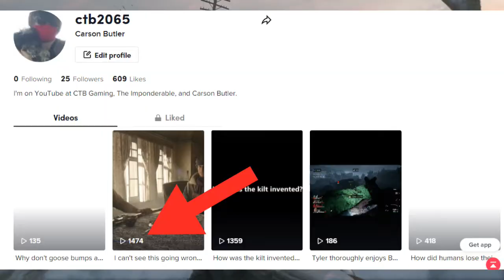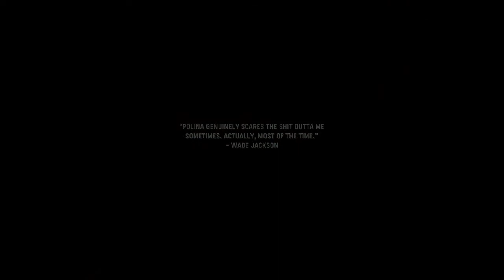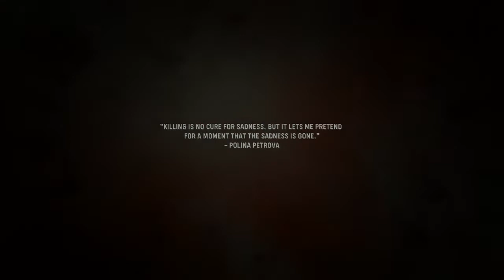The Struggle of Vanguard (and Tyler) on Veteran Part 3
Had to split this session in two due to having issues playing with Tyler so I'd have something to upload later in the week.

Hate my gaming content? See if you can hate my music more:
You can find me on all the other platforms as well.